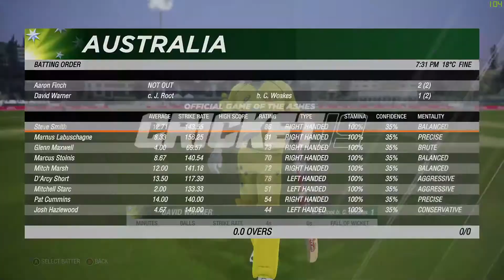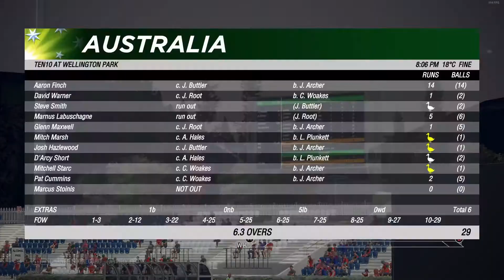Cricket 19 | PC | Tamil Game Play | T20 | Eng Vs Aus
Cricket 19  | Tamil Gameplay |  PC | T20 | Eng Vs Aus |

Streaming PC Specs :
CPU: Amd Ryzen 3700x 8 core 16 threads
Gpu : Nvidia Gtx 1660 ti
Ram : 16 gb 3200 mhz
ssd : 256 gb
hdd:1tb
motherboard:aorus b550 pro wifi
smps : 550w corsair
Liqudi Cooler : cooler master ml240l
cabinet:msi mag forge 100m
monitor :Samsung 27-inch Full HD Curved Gaming Monitor 144hz
Webcam:TVS WC-103 HD Webcam 1080Pixel

Parsec IDs:
Yuvan: yuvan_98
rajan:raj_03

Steam ID
Yuvanv83
rajanp200069

Player:
Yuvan
Rajan